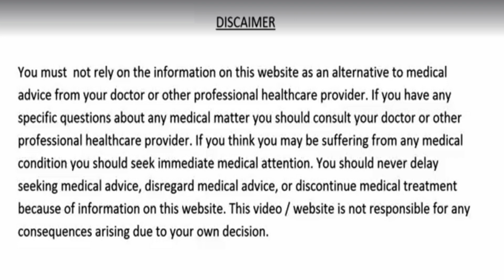नाखूनों या शरीर के किसी भी हिस्से में होने वाले फंगल इन्फेक्शन का उपचार/Home Remedies for fungus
पैर के नाखूनों या शरीर के किसी भी हिस्से में होने वाले फंगल इन्फेक्शन का घरेलू उपचार/Home Remedies for fungus